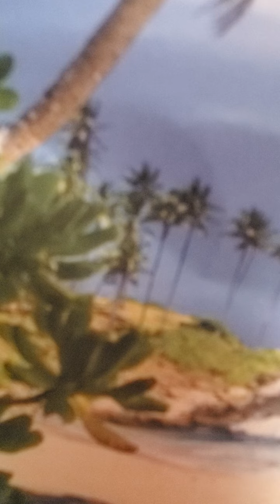God loves righteousness Galatians 5:16 kjv smp